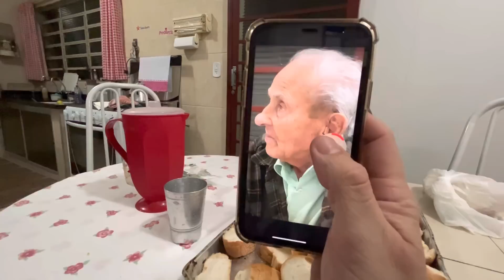A LIMONADA MAIS DOCE DO BRASIL 😂😂